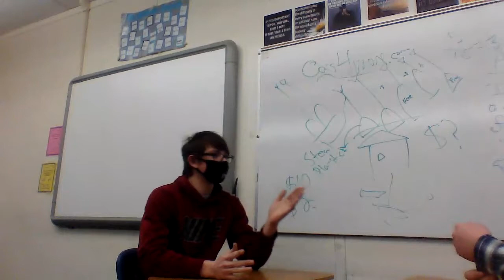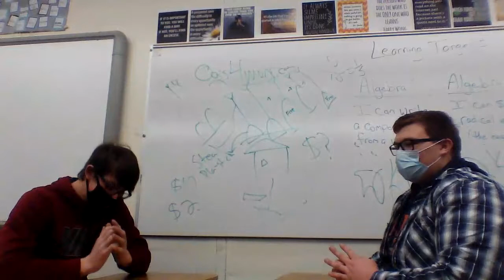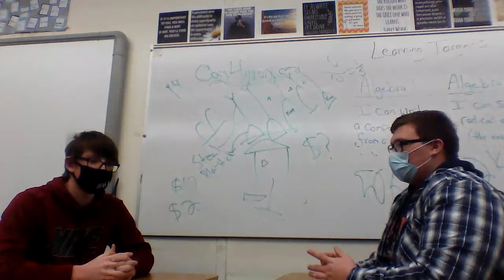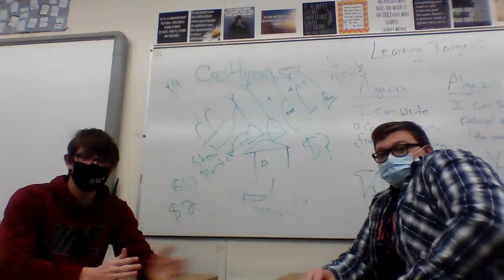Vlog 1: Ian Murphy